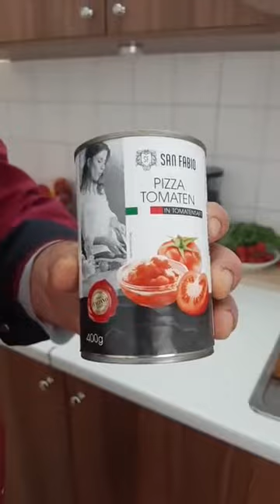Salsiccia al sugo e patate - Amici in Cucina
Salsiccia al sugo e patate del nosto amico Giacomino pensaci tu